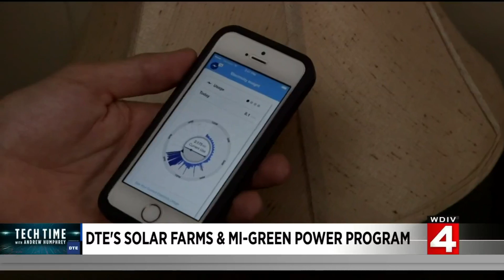Tech Time: DTE's solar farms, MIGreenPower program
Earth Day is coming up, and one local power company is sharing how it and you can save the planet with solar and renewable energy sources.